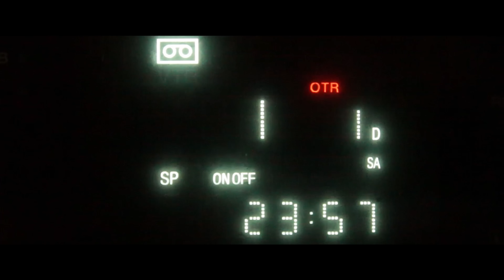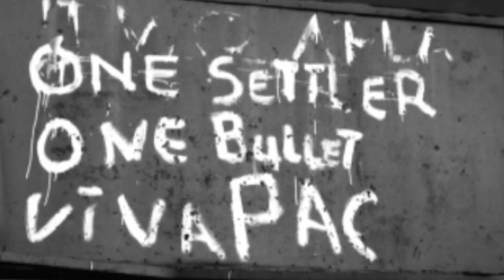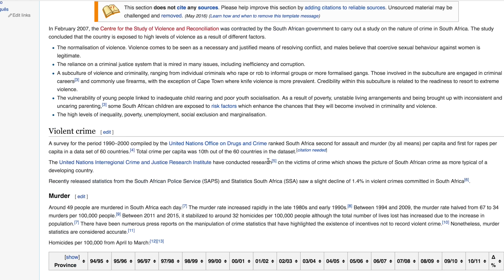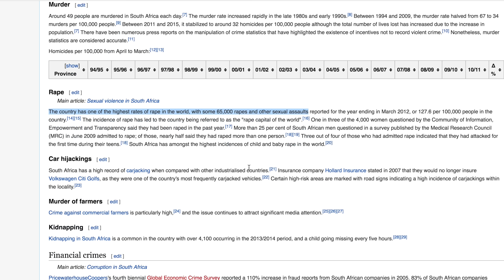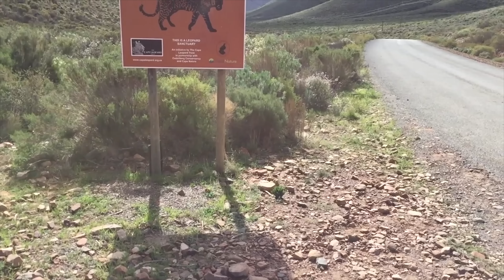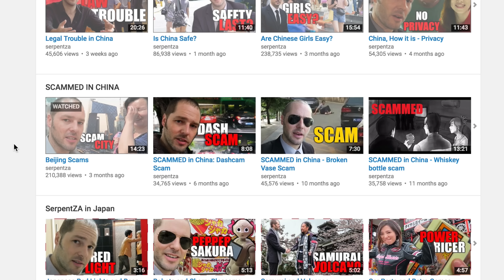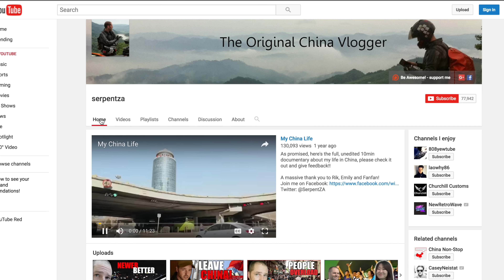China vs. South Africa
South Africa is going into business with China, and since it is my home country, I figured it's time to compare the 2 countries with each other. South Africa is a culturally diverse, up and coming economy, with a lot to offer, but is also dangerous, and many Chinese who are doing business there are starting to see how dangerous it can be. After growing up in South Africa, and living in China for 10 years, I can draw a lot of similarities between the two countries, but also some stark differences.
Worlds apart and culturally different, what is life like in these two strikingly unique countries?

⚫ If you want to see China like no one outside of China has ever seen it before